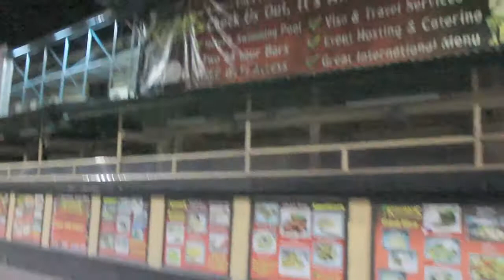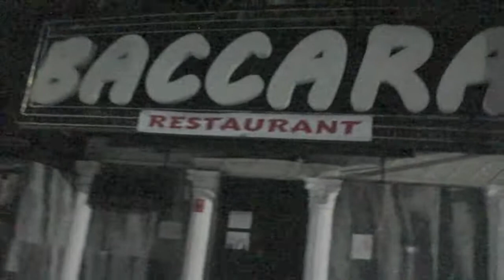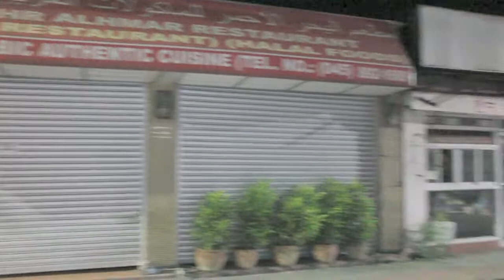Walking Street COVID 19 UPDATE...MUST SEE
the secret truth behind Angeles City Walking Street. MANY BUSINESSES SHUT DOWN, BANKRUPT, NOW IS A GREAT TIME TO RENT OR BUY. RETIRE IN THE PHILIPPINES FOR ONLY 1 DOLLAR PER DAY.